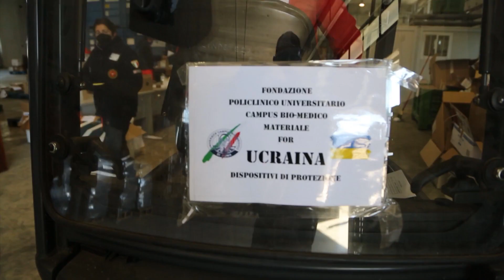Protezione Civile - L'invio degli aiuti italiani nell'ambito dell'emergenza – Ucraina (16.03.22)